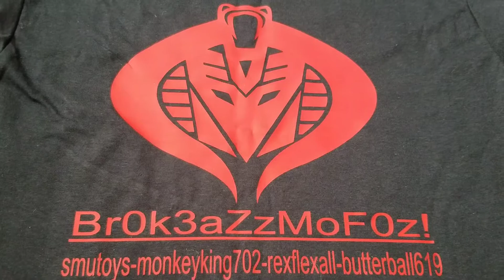Awesome McFarlane DC Multiverse Robin & Br0k3aZzMoF0z! Custom Tee Hook Up From The Bro Monkeyking702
Awesome RAOK from the bro monkeyking702! Go check out his channel!